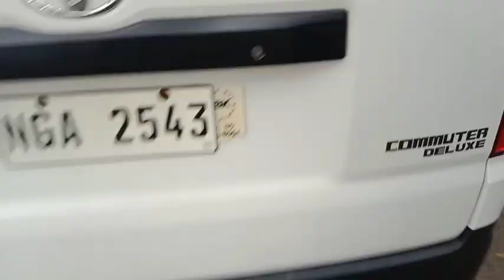mag ayos ng mga bonsai | may domating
inayos ko mga bonsai